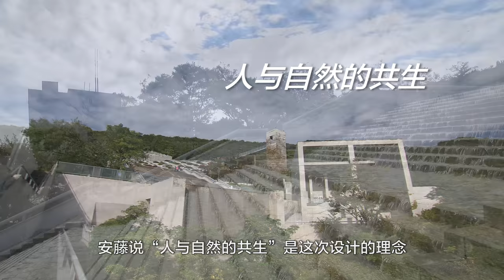淡路梦舞台 欢迎来到安藤忠雄的世界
世界闻名的建筑师安藤忠雄讲述他的代表作淡路梦舞台的设计理念：“人与自然共生”。